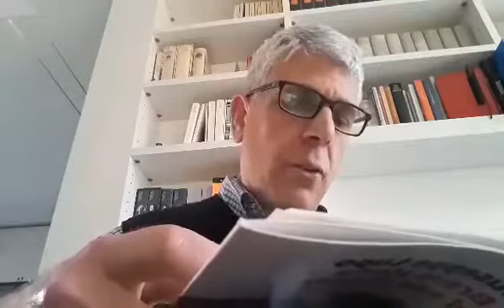Con voi alla scoperta dei libri : Giuseppe Lupo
Cinque aprile 2020
Giuseppe Lupo è uno scrittore lucano che da diversi anni vive a Milano dove insegna all’università La Cattolica e collabora alle pagine culturali del Sole 24 Ore. Autore di numerosi romanzi, ha riportato il premio Campiello - selezione giuria dei letterati nel 2011 con  L’Ultima sposa di Palmira  e, nel 2018,  il premio Viareggio con Gli anni del nostro incanto.
Per voi leggerà un estratto del suo ultimo romanzo Breve storia del mio silenzio Marsili editore candidato al premio Strega 2020.
Un romanzo che, prendendo spunto da un episodio autobiografico di afasia, racconta, con grande sensibilità e poesia, il potere catartico della letteratura, ancora di salvezza per chi si smarrisce. Sullo sfondo un’Italia in piena trasformazione che lentamente si avvia verso la fine di un’epoca.